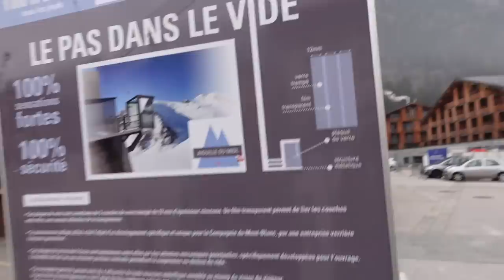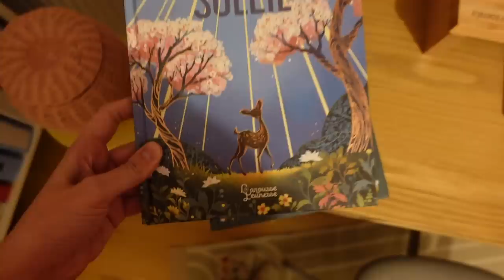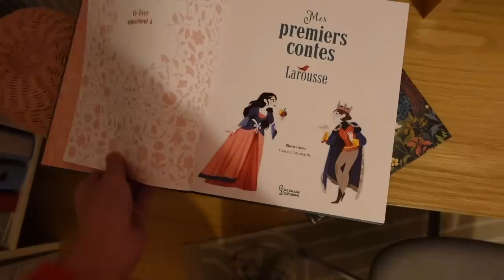VLOGMAS #16 | On a dû appeler le room service en urgence ☎️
Liens utiles :

- Livre "Le faon et le soleil"*
- Livre "Mes premiers contes"*

Je porte :

- une parka Superdry (ancienne collection)